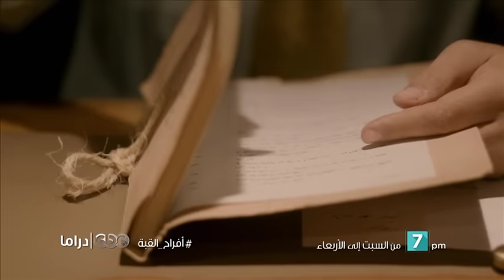انتظرونا من السبت الي الاربعاء ومسلسل افراح القبة الساعة 7 علي سي بي سي دراما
مسلسل  |  انتظرونا من السبت الي الاربعاء ومسلسل افراح القبة الساعة 7 علي سي بي سي دراما